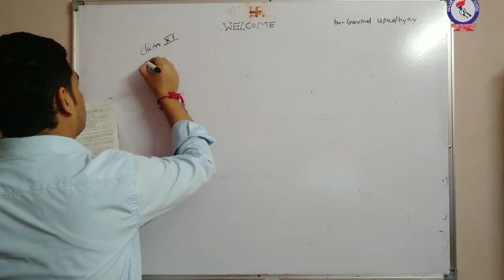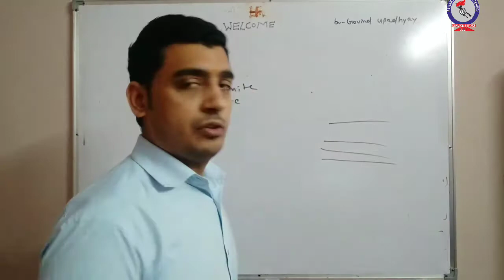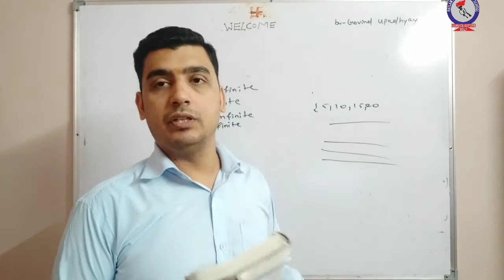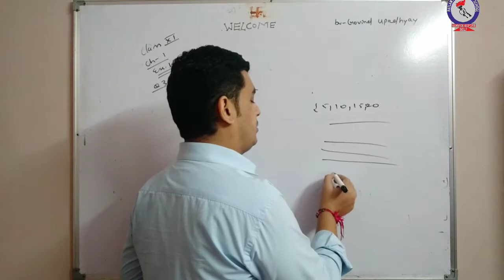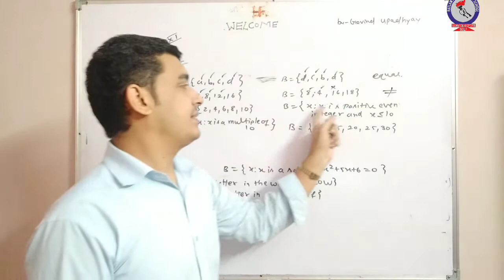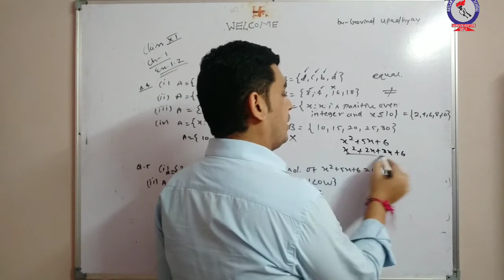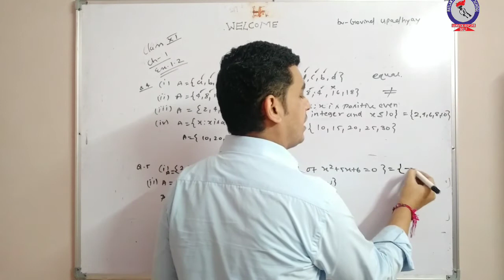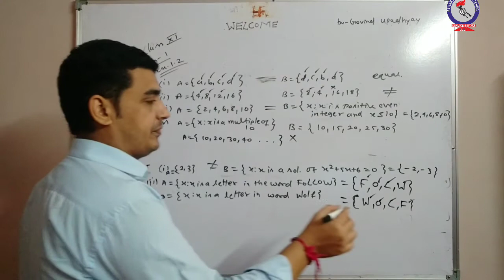RPS MATHEMATICS CLASS 11 CH 1 EXE 1 2 Q3,4,5